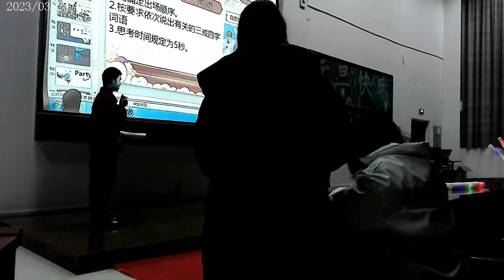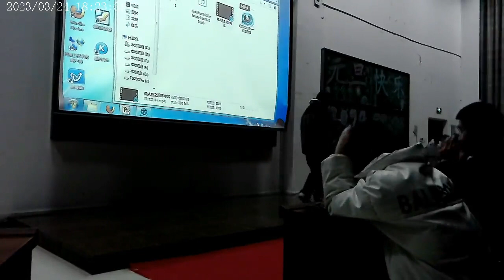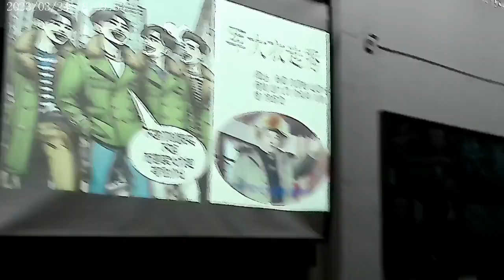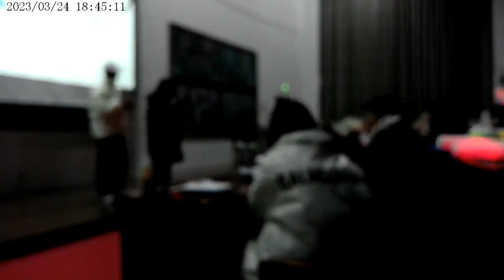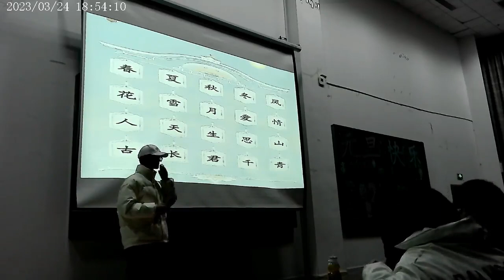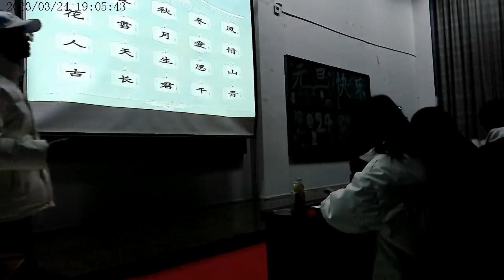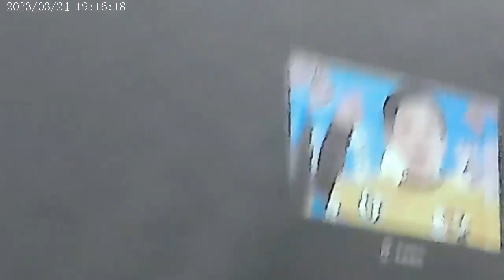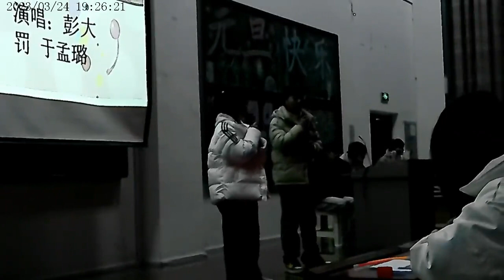2023 12 28 welcome 2024 party